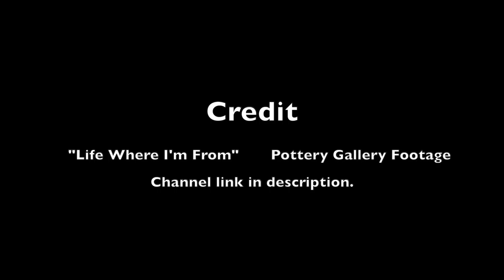Inspired by Japanese Pottery | VLOG S2 Episode 1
It's been about a year since I've last created a video.  However, I decided to pull out the camera and shoot a short video after being inspired by a video from a channel titled "Life Where I'm From".  One of the Japanese potters featured a gallery that displayed the juxtaposition of refined pottery next to unrefined raw works.  It was a very meaningful display, and in an odd way gave me a sense of freedom to create.

I still can't believe that little video inspired me that much.  😂.  Anyways, you should check out the channel "Life Where I'm From".